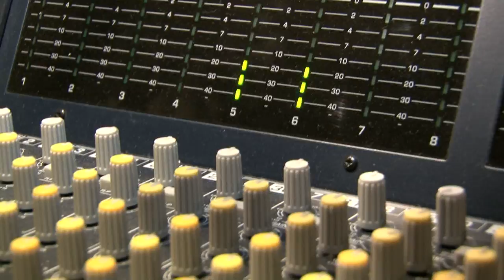Live From HOXHA STUDIOS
Live music by Nik Cubi & Ernesti master violin player. Live performances by Hejdi Mehmeti and Franc Palaj. All taking place in Hoxha Studios. It all happens at Hoxha Studios.